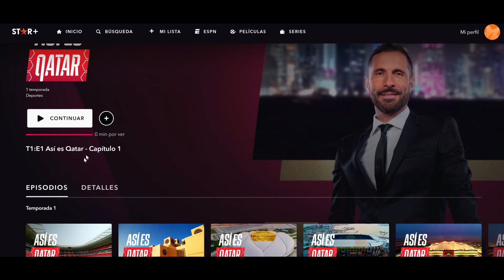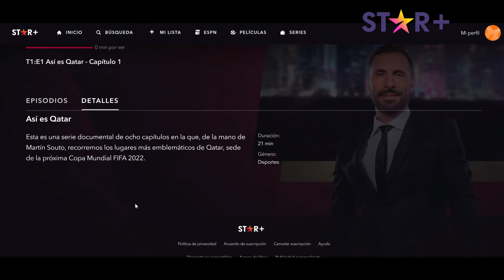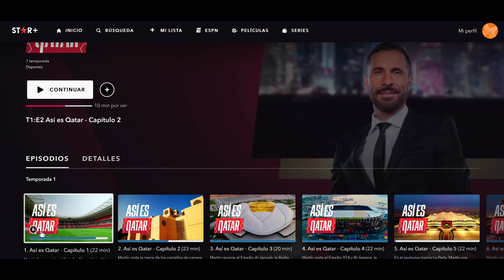Mejores Series TV para ver Netflix Prime Video Star+ Series recomendadas Plataformas Streaming 2022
Reseña qué Series ver en Netflix, Prime Video Star+